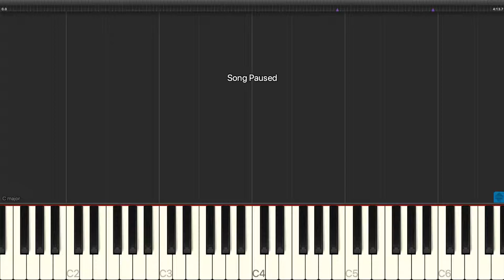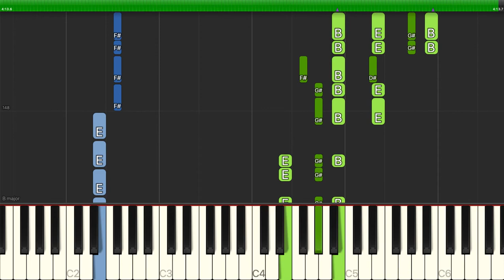Marc Shaiman - Welcome To The 60's - Piano Backing Track Tutorials - Karaoke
Learn how to play Marc Shaiman - Welcome To The 60's - Piano Backing Track Tutorials - Karaoke